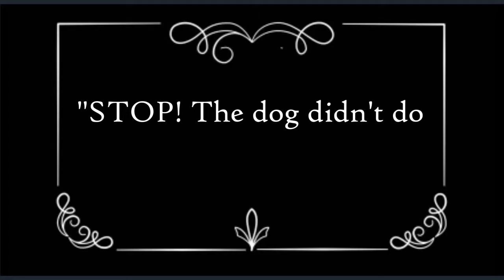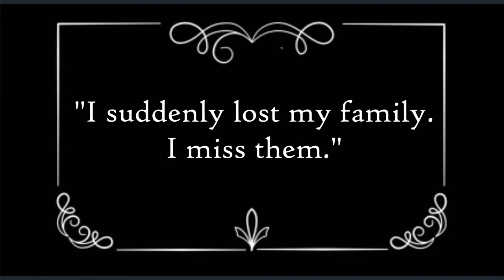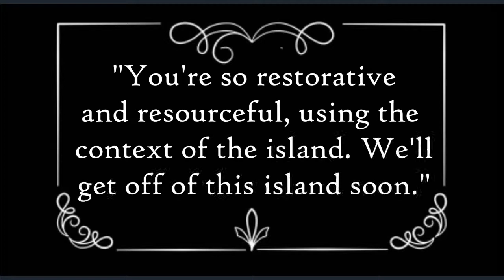The Great Escape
A short film created for the Project One Film Scramble. We had to include both of our top 5 CliftonStrengths as well as a yellow jacket.